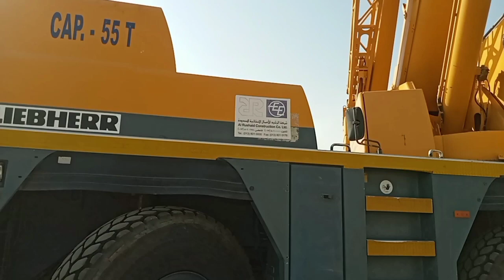Top overhaul | 55tons liebherr | mobile crane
thank you, thankyou very much for watching,